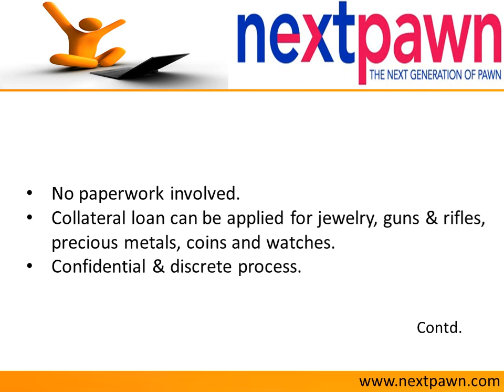Small Business Collateral Loan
NextPawn offers small business collateral loan at interest rates ranging from 10% to 1% per month. The benefits of applying for small business collateral loan at this online pawn shop include flexible loan terms, no credit checks, no paper work, no proof of steady income, etc. To apply for online collateral loan at NextPawn,